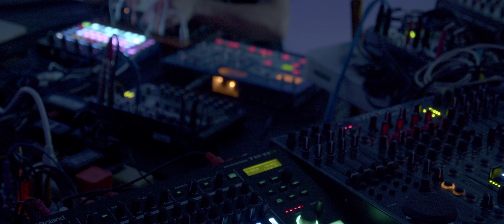SHELTER X VRWORLDNYC 2022 Recap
SHELTERVRCLUB. X. VRWORLDNYC.